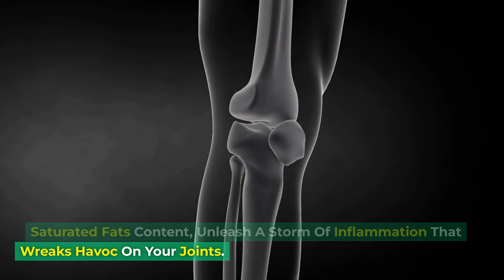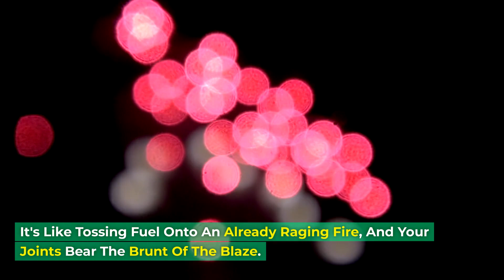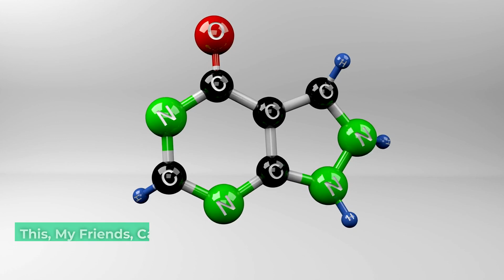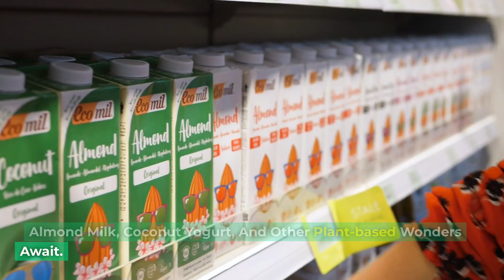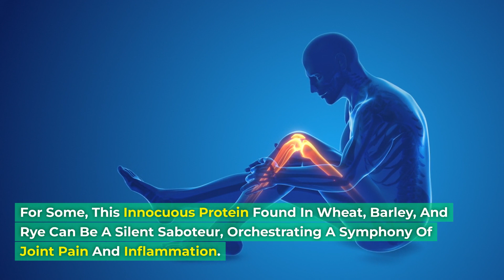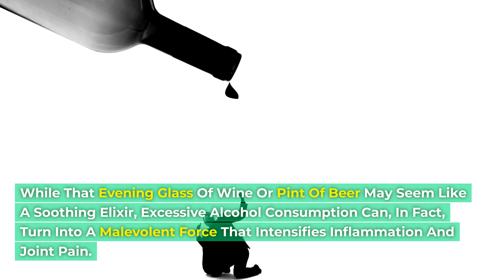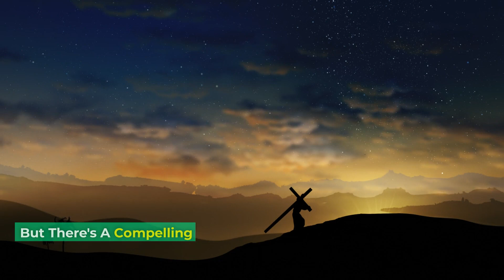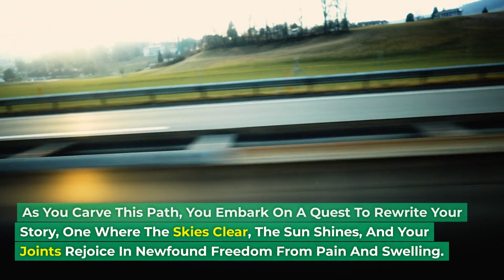WORST Foods for Arthritis & Joint Pain Arthritis Foods to Avoid Remedies Haven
Discover the top foods to avoid if you suffer from arthritis and joint pain! In this informative video, we'll reveal the worst culprits that can worsen your symptoms. From inflammatory foods to hidden triggers, we'll guide you on how to make better choices for your overall well-being.
Arthritis and joint pain can be debilitating, affecting millions of people worldwide. While medical treatments and lifestyle changes play a crucial role in managing these conditions, the food we consume can also significantly impact arthritis symptoms. In this article, we'll explore the worst foods for arthritis and joint pain and why avoiding them can make a substantial difference in your overall well-being.
Processed and Fried Foods:
Processed foods high in trans fats and saturated fats can trigger inflammation in the body, exacerbating arthritis symptoms. These foods include fast food, frozen meals, and processed snacks. Additionally, fried foods, such as french fries and fried chicken, are laden with unhealthy fats and should be consumed sparingly.
Sugary Drinks and High-Sugar Foods:
Sugary beverages like soda and energy drinks can promote inflammation and worsen arthritis symptoms. High sugar intake may also lead to weight gain, putting additional stress on your joints. Reducing your consumption of sugary drinks and high-sugar foods like candy and pastries can help manage arthritis discomfort.
Red Meat:
While red meat is a good source of protein, excessive consumption can be detrimental for arthritis sufferers. Red meat is high in purines, which can lead to elevated levels of uric acid in the blood, contributing to gout—a form of arthritis. Opt for leaner protein sources like poultry, fish, and plant-based alternatives.
Dairy Products:
Some individuals with arthritis find that dairy products can exacerbate their symptoms. The proteins in dairy, particularly casein, may trigger inflammation in sensitive individuals. Consider experimenting with dairy-free alternatives like almond milk or coconut yogurt to see if it provides relief.
Gluten:
Gluten, found in wheat, barley, and rye, may contribute to joint pain and inflammation in people with gluten sensitivity or celiac disease. If you suspect gluten intolerance, try adopting a gluten-free diet and monitor how it affects your arthritis symptoms.
Alcohol:
Excessive alcohol consumption can lead to increased inflammation and joint pain. Moreover, alcohol may interact negatively with medications commonly prescribed for arthritis. Limit your alcohol intake or consult your healthcare provider for personalized guidance.
Salt:
A high-sodium diet can cause water retention and increase blood pressure, potentially worsening arthritis symptoms. Cutting down on salt and choosing low-sodium alternatives can help alleviate joint pain and swelling.